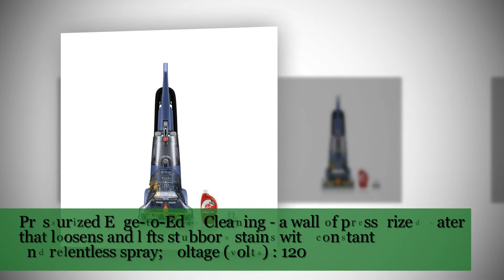Hoover Max Extract 60 Pressure Pro Carpet Deep Cleaner, FH50220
Hoover’s new MaxExtract deep cleaners are designed to clean a variety of surfaces from carpets to couches—even sealed wood floors and tiled floors. This versatile, easy-to-use machine removes water, dirt and grime with pressurized cleaning, and has heated drying for a fast dry time. Features a double chamber nozzle to power wash surfaces with even suction across a wide path, while the automatic detergent system provides the right ratio of detergent and water for the best cleaning results.